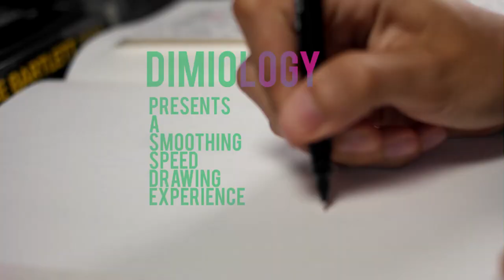TOILET DIVE - HOLES ON MY HOVERBOARD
Hey guys!

Here is my first attempt to make a live speed drawing video.

If you like that video you can check my Instagram account for more drawings like these ones